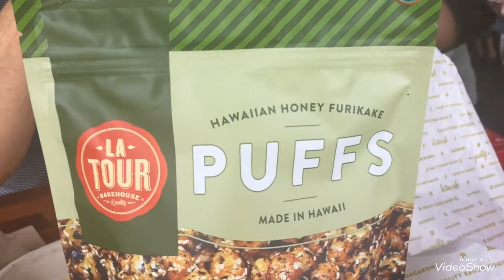Lunch 🥙 & A Movie 🎥